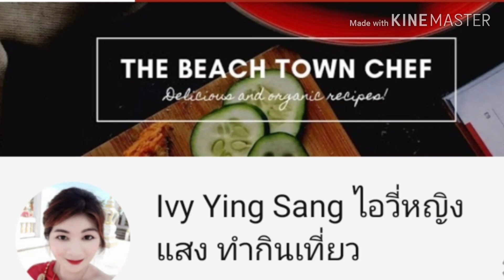ข้าวผัดไข่สไตล์เกาหลี | Ivy ying Sang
วันนี้เรามาชวนเพื่อนๆ ทำเมนู
ข้าวสวย 1-2ถ้วย
ซอสผัดทาคูมิอายิซอส 1ช้อนโต๊ะ
ต้นหอมซอย
เนยสมรสเค็ม 1ช้อนโต๊ะ
กระเทียมจีนซอย 5กลีบ

Facebook Fanpage 💌 Ivyyingsang

ยินดีรับงานค่ะ